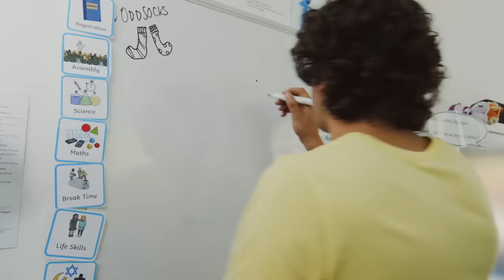Andy and the Odd Socks - Choose Respect (Official Video)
This song was written for Anti Bullying Week 2018.
A very special thank you to all the kids that helped us make our video!
Andy and the Odd Socks are patrons for the Anti Bullying Alliance.

Directed by James Tonkin
A Ninja Pig Production 2018

Lyrics

I’ve got news for you
What news for me?
Yeh news for you
So tell me
1,2,3…you see…

If you wanna get down with the Odd Socks
Then you’ve gotta get down with this (all right)
There’s something you can’t buy, (that’s why)
It’s out of sight, and let me tell you why
We need it (oh yeh)
When you show it (mmhhhhmm)
If we can get it (say what)
We’ll choose respect

Its all about the give and take
Its all about the choice you make
So choose it, never lose it
And always use it

Can you show it?  can you give it?
Can you love it? can you live it?
Show it, give it, love it, live it,
Choose respect!

We’re all for one, and one for all
Come together and stand up tall
Choose respect, do you get it?
Respect, can you show it?
Respect, wanna have it?
Choose respect

1,2,3,4, hold on….there’s more…what more?...yeh more…

Verse 2
If you’re digging these words from the Odd Socks
Then you get what we get too
There’s things in life you just can’t buy,
If you know respect, then you know why
We show it (mmhhhhmm)
We can get it (say what)
So choose respect

Its all about me and you
Its all about the things we do

If you know how to give it, (oh yeh) then give it
The you know how to show it, (we do just show it)
If you know how to lose it, (oh no don’t lose it!)
Choose respect